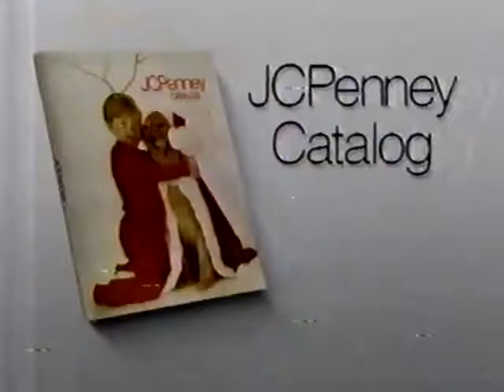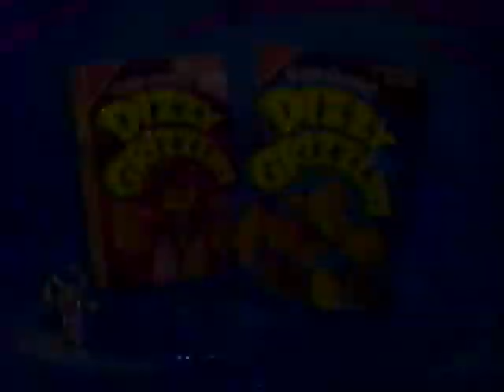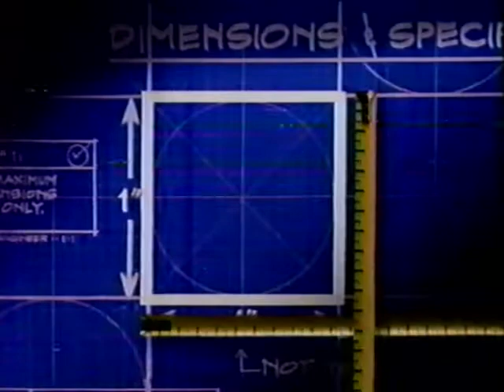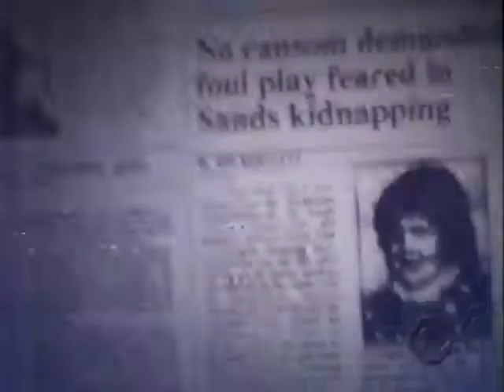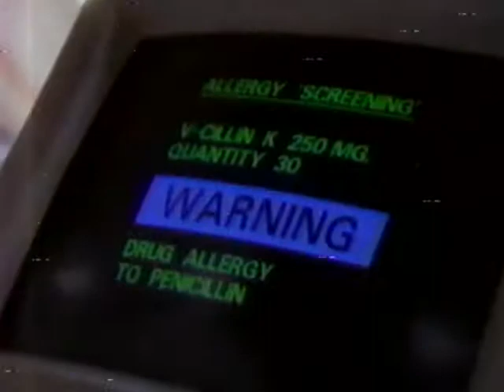CBS - Television Commercial Block (1995) - 1